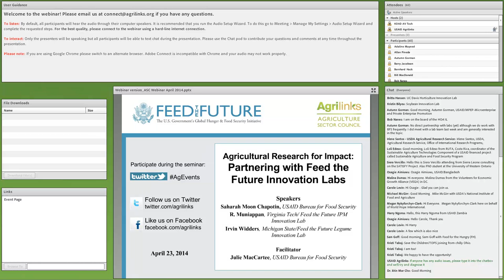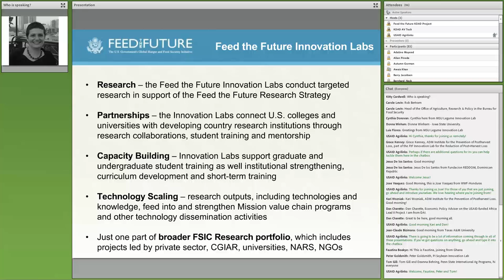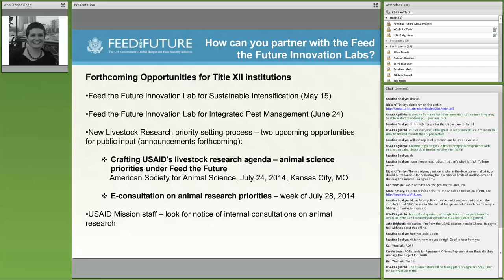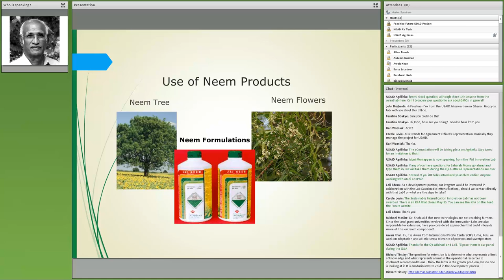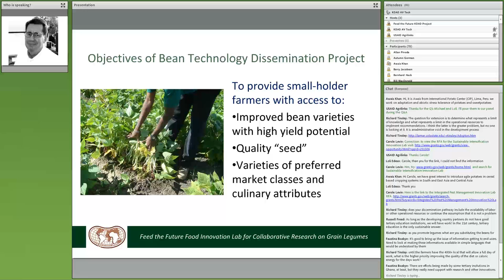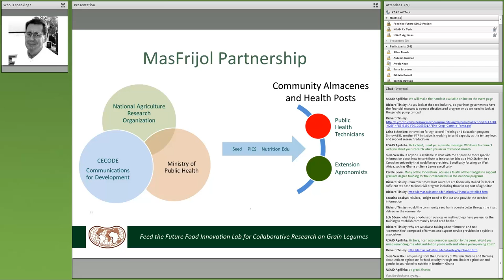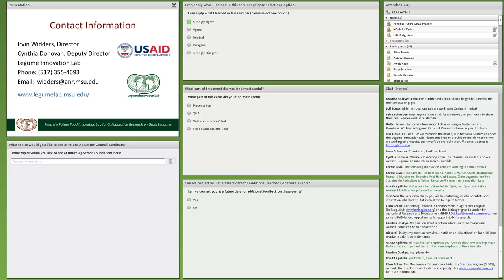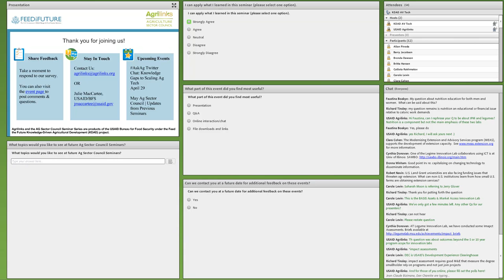Webinar: Research for Impact, FTF Innovation Labs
Behind every great agricultural innovation, there are researchers dedicated to helping the world achieve food security. One of the pillars of the Feed the Future Initiative is a robust research community to develop new and innovative approaches to food security.

The Feed the Future Research Strategy presents a global research portfolio to create more productive crops presents a global research portfolio to create more productive crops and animals, sustainably intensify agricultural production systems, ensure food security, and enhance access to nutritionally improved diets.

A central component of this strategy is the creation of the Feed the Future Innovation Labs, based at numerous universities throughout the United States. These universities work with local researchers in USAID's partner countries, and with USAID Missions and implementing partners, to conduct targeted research that will have a direct impact on local, national and regional food security. These partnerships ensure that the latest agricultural innovations successfully move from research to practice.

In this seminar, USAID’s Saharah Moon Chapotin, discussed the various ways that Missions and implementing partners can collaborate with Innovation Labs to bring research to scale. Representatives from two of the Innovation Labs also discussed the mechanisms through which their research is being implemented in the field. R. Muniappan of the Integrated Pest Management (IPM) Innovation Lab discussed the successful partnership in Nepal behind the Knowledge-based Integrated Sustainable Agriculture and Nutrition (KISAN) project. Irvin Widders, from the Legume Innovation Lab, discussed the Bean Technology Dissemination Award in Central America.